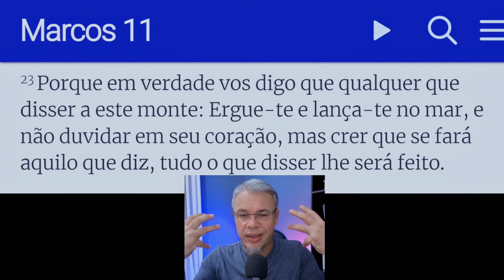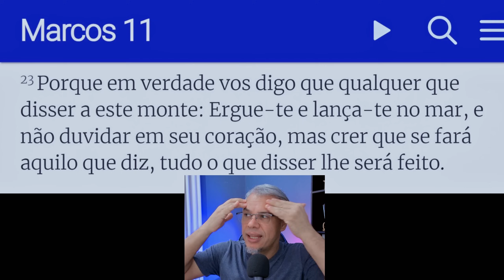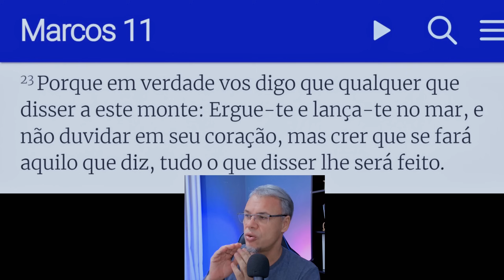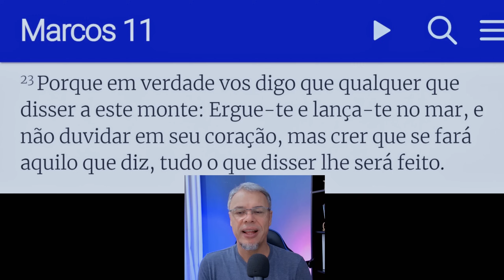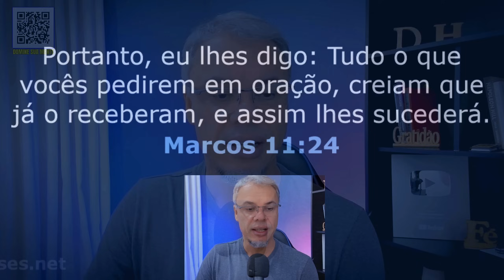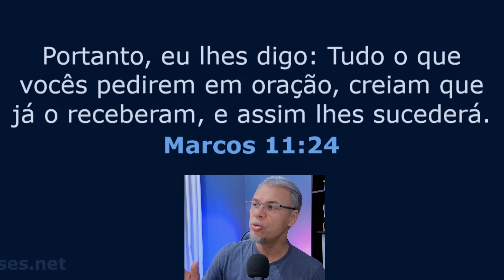ENTENDA ESSES PRINCÍPIOS ESPIRITUAIS E TUDO SERÁ POSSÍVEL Frequência Lei Atração subconsciente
Esses princípios ensinados por jesus torna claro que as leis universais pincipalmente a lei da tração vibração e questões de frequências energéticas são base para todas as pessoas estudarem e aplicarem, para conquistar seus objetivos na vida. Neste canal ensino tudo que acredito mesmo sendo cristão. acredito que todo cristão deveria estudar esses conceitos espirituais das leis Estude conosco

Curso Destrave isso!

AzZmBFI

Série Os Segredos da Mente Milionária

Link deste vídeo:

Neste canal você vai Destravar sua Mente, Desbloquear seu Potencial, Enriquecer de verdade com Hermano. Conteúdos que apresentamos para você: O Poder do Subconsciente Joseph Murphy, Mudança de paradigmas, Leis universais, Lei da atração, Lei da Vibração, Frequências e vibrações, O poder da Gratidão, como gerar riquezas, prosperidade e como ter uma vida de abundância, conceitos de física quântica, Bob Proctor dublado, Tony Robbins dublado e tudo que você precisa para seu desenvolvimento pessoal e profissional.